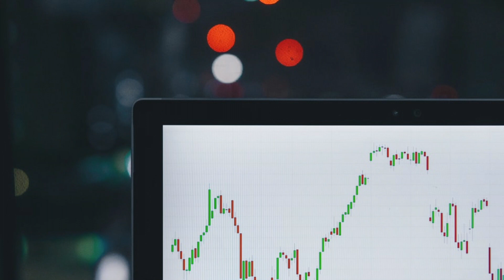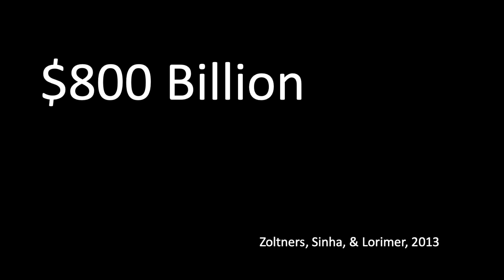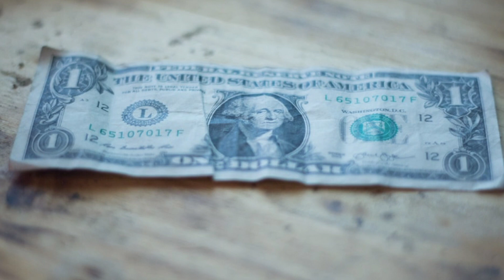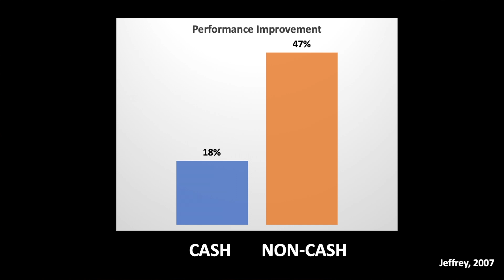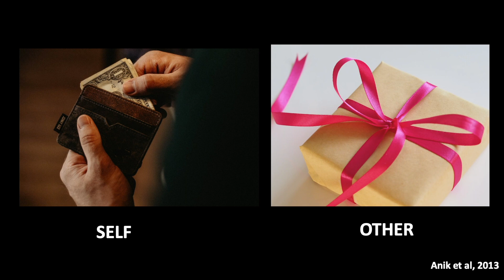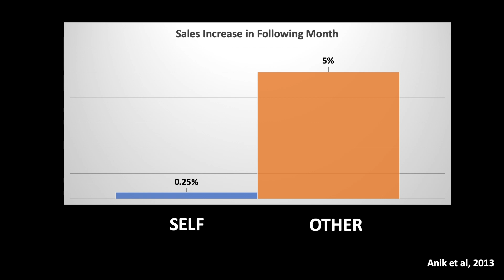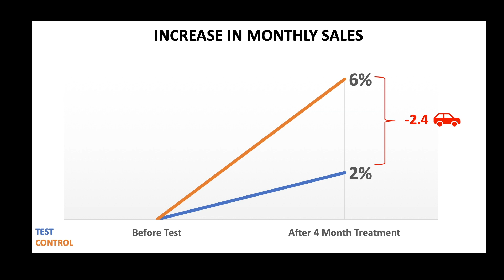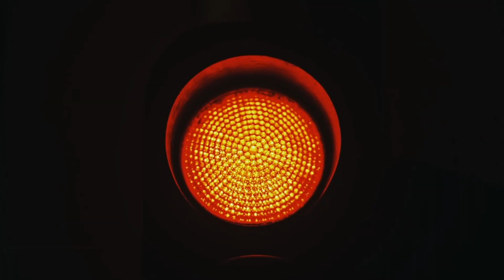Lead Like a Scientist: Experiments are Key to Unleashing Potential | Charlotte Blank | TEDxClayton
How do you motivate employees and sales partners? Do your incentive programs work? How do you know? If you have no idea, you’re not alone.

Traditional management practices lead managers to treat workforce motivation as an overly simple “do this, get that” relationship between effort and reward. But surprising new insights from behavioral economics and social psychology are revealing that the psychology of motivation is more complex than that.

Humans are influenced by a host of nonconscious factors that affect how hard we work – and it’s time for leaders to adjust our approach to workforce motivation accordingly. Cash is not always king. More is not always better. Leading like a scientist means challenging the status quo and testing new ideas to inspire discretionary effort of your salesforce and employees. What might you try? If you have a hunch, you have a hypothesis.

In this talk, Maritz chief behavioral officer Charlotte Blank discusses a groundbreaking field experiment in an automotive dealership channel incentive program. Her surprising findings will change the way you think about incentives, recognition, rewards, and motivation. You don’t need a degree in psychology to lead like a scientist – you just have to be open to experimentation.

Charlotte has led programs in consumer psychology, social media, and global branding during her ten years in the media and automotive industries. She earned a Bachelor of Science degree in Neuroscience and Behavioral Biology from Emory University, and a Master’s in Business Administration from Harvard Business School. This talk was given at a TEDx event using the TED conference format but independently organized by a local community.